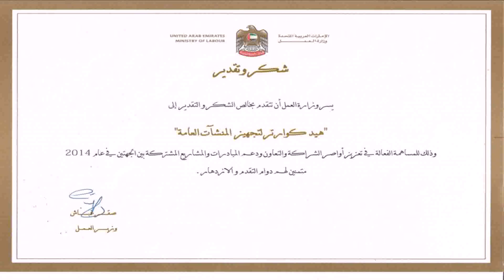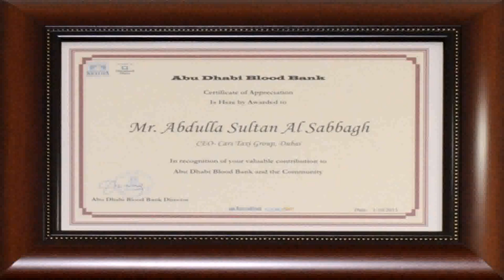Interior Design Certification Dubai - Gif Maker DaddyGif.com (see description)